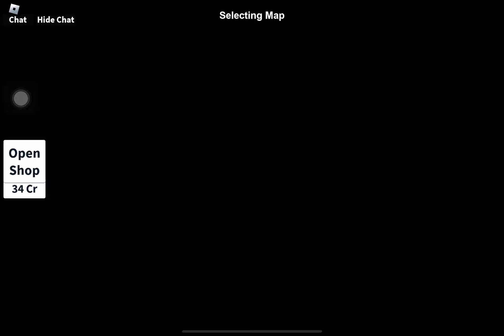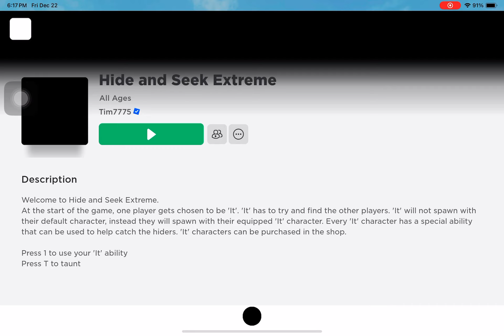ROBLOX Gameplay - Hide and Seek Extreme